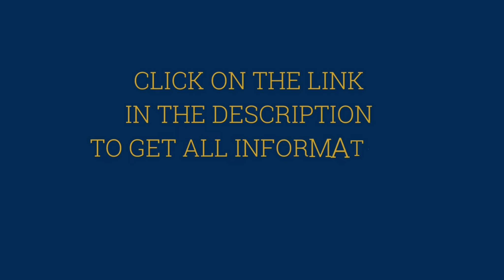Stone Country House For Sale in Italy - Langhe, Piemonte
Or you can find more information and more properties on our

Our Real Estate Group always and only makes use of Real Estate Agents Regularly Qualified for the Profession with an Insurance Policy against professional risks, as required by law. If you buy or sell a house, always pay close attention to abusive real estate agents and all the risks associated with them.

Il nostro Gruppo Immobiliare si avvale sempre e solo di Agenti Immobiliari Regolarmente Abilitati alla Professione provvisti di Polizza Assicurativa contro i rischi di professione, come richiesto da legge.  Se Comprate o Vendete casa prestate sempre la massima attenzione agli agenti immobiliari abusivi e tutti i rischi ad essi correlati